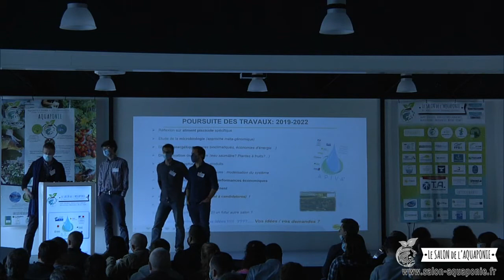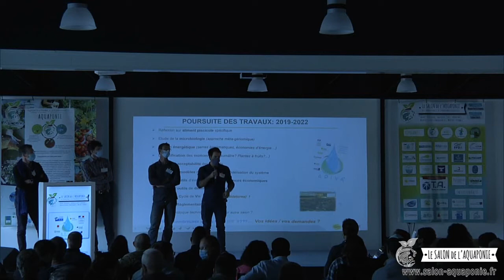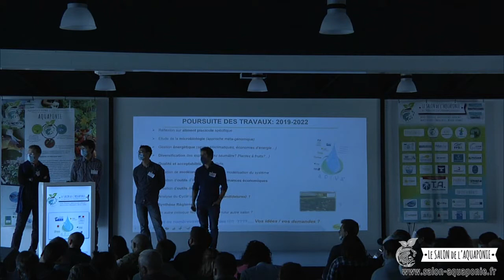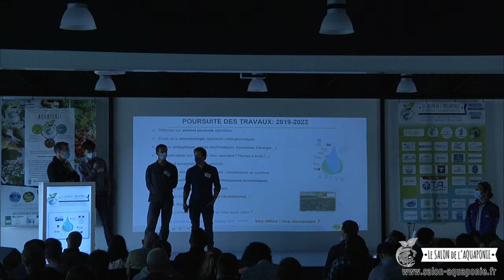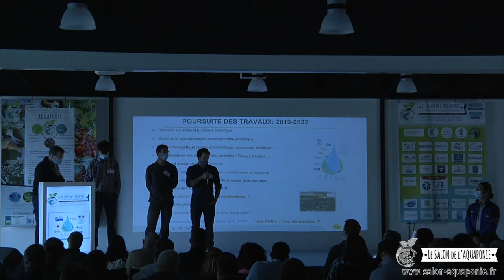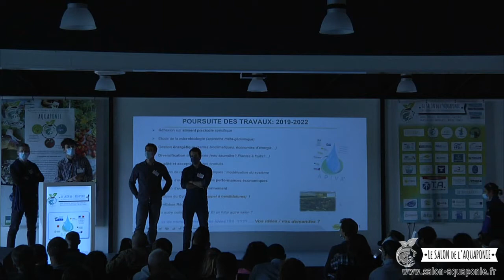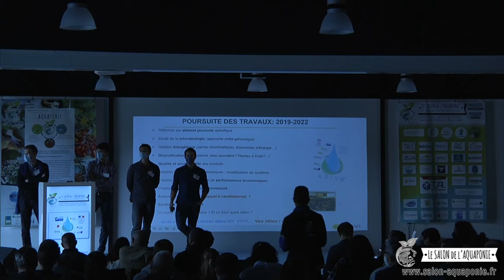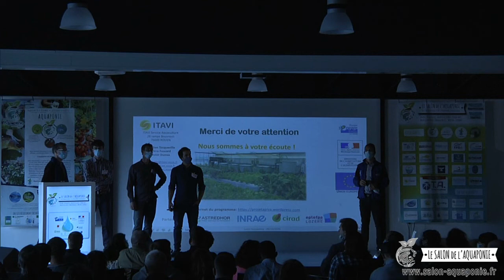Salon aquaponie 2020 - 11 - Echanges/débats avec les participants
Salon de aquaponie 2020 - Part 11 :
Echanges / débats avec les participants : Aurélien TOCQUEVILLE, Pierre FOUCARD, Victor DUMAS (ITAVI-APIVA) - Pascal TRINTIGNAC (SMIDAP) - Pierre GARSI (Lycée de Guérande) - Pierre RAULIER (Université de Liège)